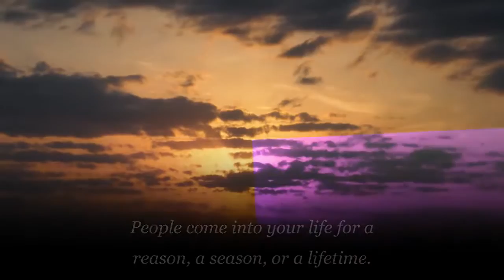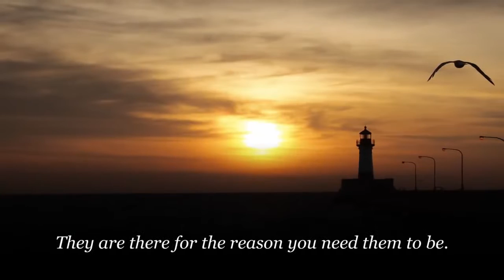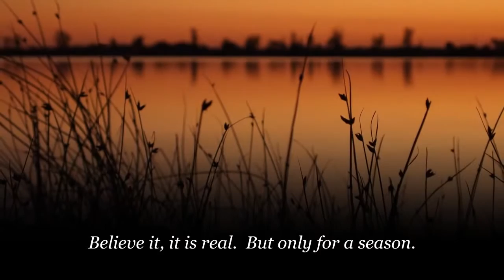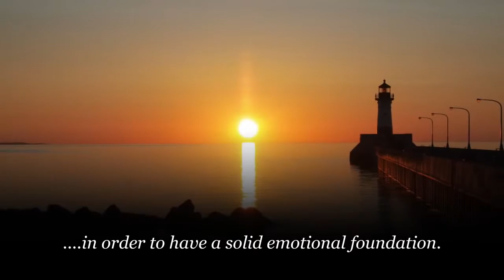People come into your life for a reason